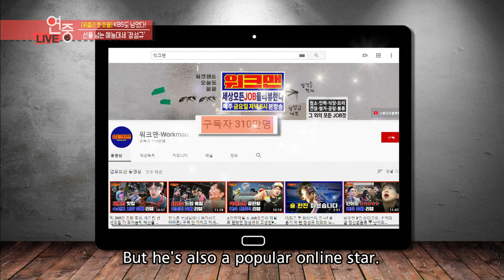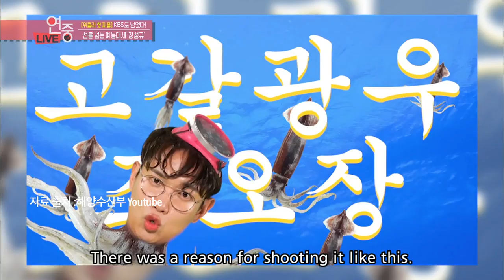Interview with Jang Sungkyu (장성규) [Entertainment Weekly / ENG]